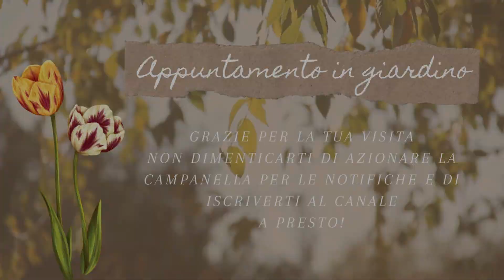Video 150 - Tra un battito e l'altro...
C'è una piccola pausa che ci permette di osservare...